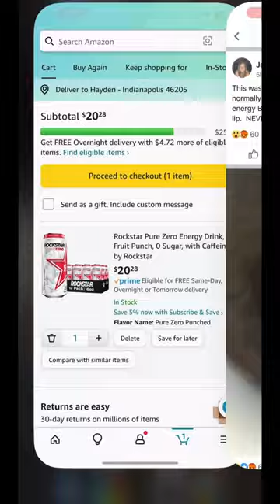Suddenly I want to drink from bottles only